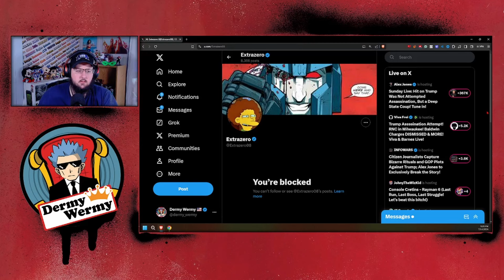I am being DOXED by a COWARD!!